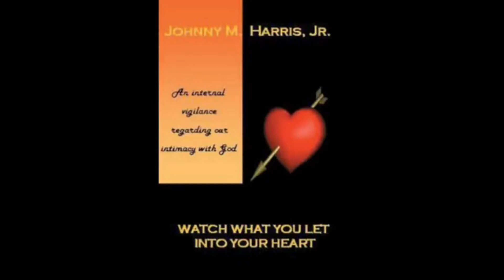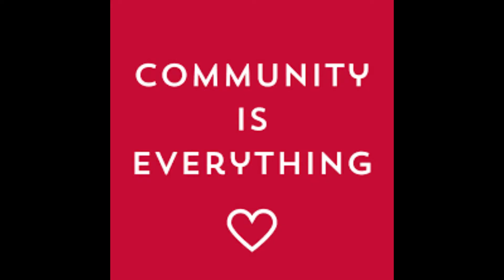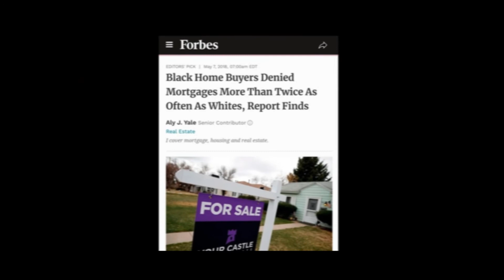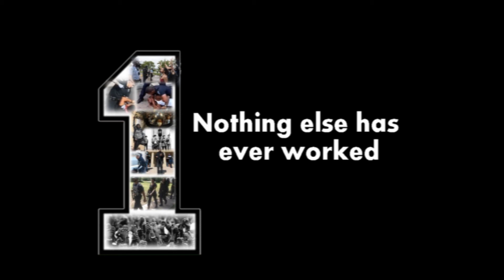Provision Full Gospel Virtual Service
Dr. Johnny Harris and the Provision Full Gospel Church Sunday Morning Virtual Experience